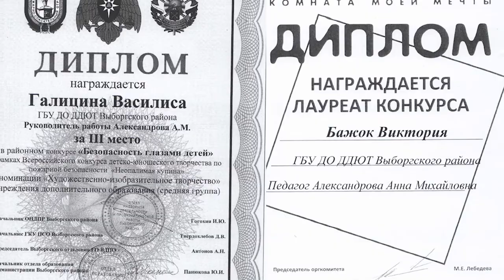"Сердце отдаю детям" - 2020 (районный конкурс). Визитная карточка Александрова А.М.